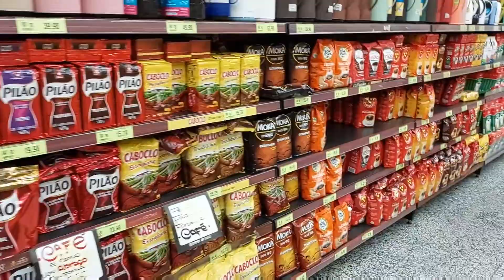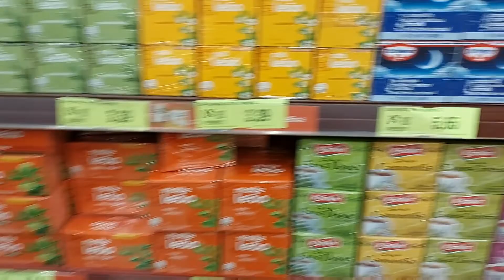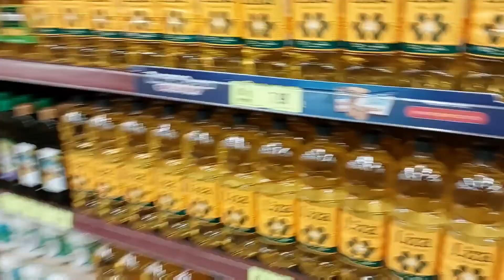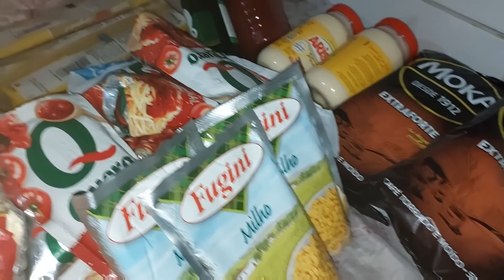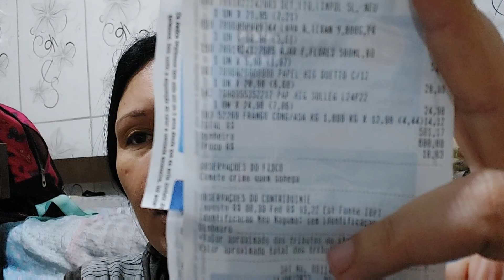Compra do mês para 4 pessoas com valor, quanto gastamos?😳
Vlog de hoje fomos ao mercado comprar do mês.

Obrigada pelo carinho e apoio de cada um de vocês, gratidão 🙏😘.

Deus abençoe sempre olhar de vcs 🙏.